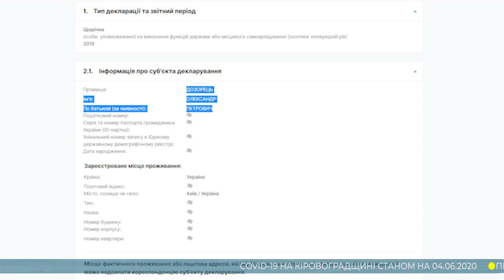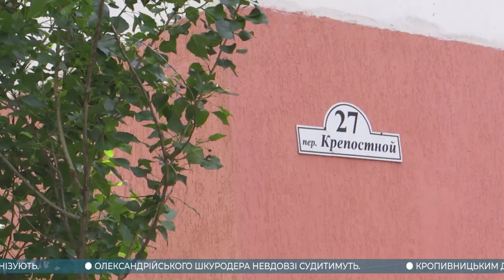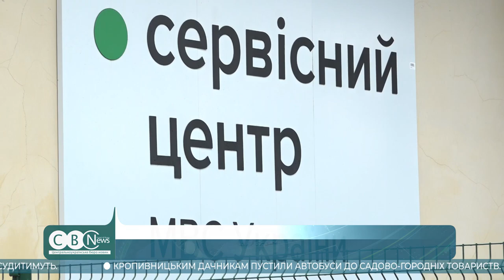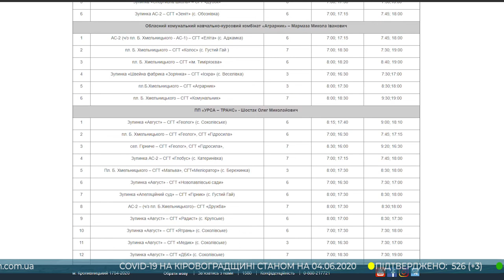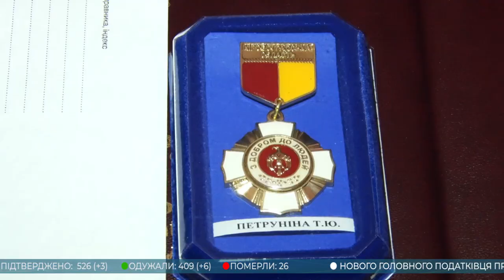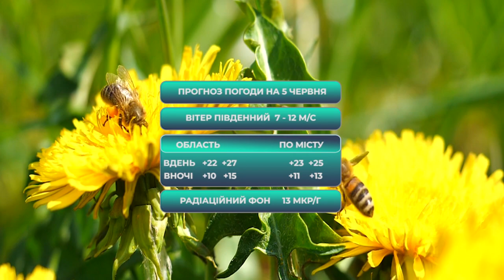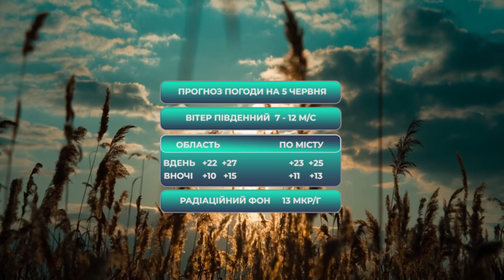Головні новини Кіровоградщини | 4 червня 2020 року | телеканал Вітер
У випуску:

* На Кіровоградщині призначили очільника податкової;
* У Кропивницькому наклав на себе руки колишній керівник комунального підприємства;
* Староосотський дитячий протитуберкульозний санаторій реорганізують;
* Підозру за жорстоке поводження з твариною вручили чоловікові з Олександрії;
* Мобільний сервісний центр МВС відновив свою роботу на Кіровоградщині;
* Автовокзали Кропивницького відновили свою роботу;
* У Кропивницькому стартував сезон перевезень до садово-городніх товариств;
* ФК “Олександрія” через карантинні заходи закликає фанів підтримати гравців онлайн;
* Переможців щорічної обласної журналістської премії нагородили сьогодні в Кропивницькому;